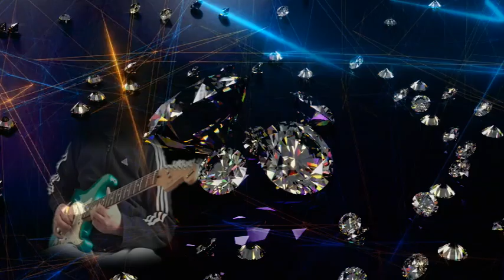Diamonds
Diamonds was written by Jerry Lordan who also wrote great guitar tunes like Apache, Atlantis, Wonderful land and Scarlett O'Hara.
My cover is inspired by Bert Wheedons version, not the Shads.
While I like the Shadows version, I like Berts version better.
I made the backing track in garageband.
Photo and video credits:
David_SMC Pixabay
Art Dio 2020 Pixabay
Riki Risnandar Pexels.com
Placidplace Pixabay
Openclay Pixabay
Black_Sea Pixabay
Vimeo-Free-Videos Pixabay